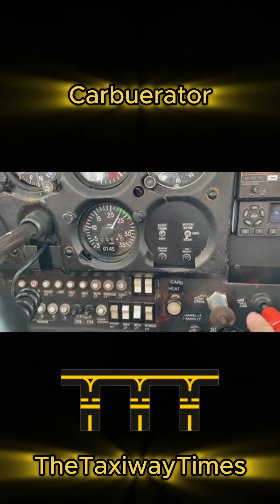Pilots, This Can Kill Your Engine! ❄️✈️ Carburetor Explained!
Your airplane’s carburetor is what keeps your engine running smoothly, but if you don’t manage it properly… carb ice could shut you down mid-flight!

💨 Venturi Effect – Air speeds up, pulling in fuel for combustion
⚙️ Float Chamber – Keeps fuel levels balanced
🔥 Carb Heat – Your best friend against icing!

If you’re a student pilot, private pilot, or aviation enthusiast, knowing how your carburetor works can save your engine and maybe even your life!

🚀 Shoutout to these awesome aviation creators for keeping pilots informed!
👉 @FlightInsight – Deep aviation knowledge!
👉 @HumbleAviation – Flight training made easy!
👉 @KingSchools – Learn to fly the right way!
👉 @SmartPilot – Practical pilot tips!
👉 @YatishBhagat – Aviation wisdom!
👉 @FakeScienceMonthly – Fun aviation facts!
👉 @AnimatedBiomedical – Aviation & science breakdowns!
👉 @FriendlySkiesFilm – Aviation storytelling!
👉 @AyersAviation – More pilot insights!